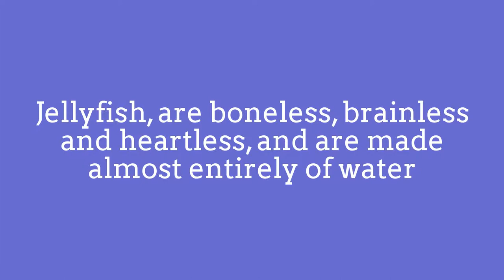Amazingly Beautiful JellyFish!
Jellyfish can found in every ocean,
from the surface to the deep sea.
Jellyfish have roamed the seas for at least 500 million years,
and possibly 700 million years or more,
making them the oldest multi-organ animal.
Jellyfish or jellies are the major non-polyp
form of individuals of the phylum Cnidaria.
They are typified as free-swimming marine
animals consisting of a gelatinous umbrella-shaped
bell and trailing tentacles. The bell can pulsate for
locomotion, while stinging tentacles can be used to capture prey.
The smallest jellyfish have bell disks from 0.5 mm
to a few mm diameter, while the largest Nomura's jellyfish
can reach 200 centimetres in bell diameter
and about 200 kilograms in weight.